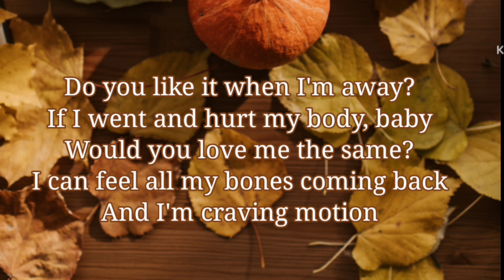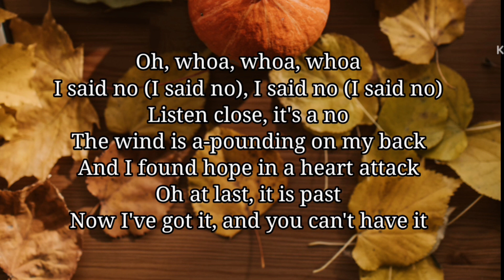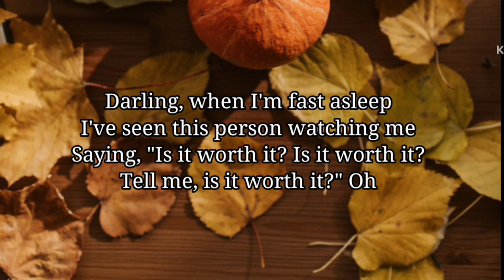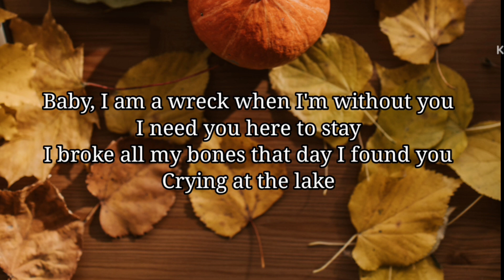Line Without a Hook - Ricky Montgomery (lyrics) .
thankyou for visiting our channel YouTube 😊